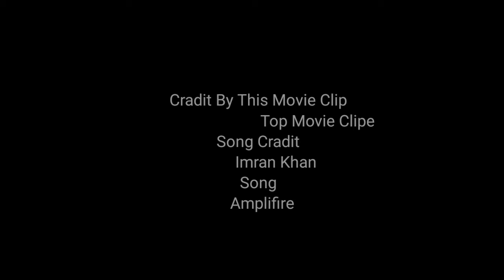Kosindra Song | Spider Man | Full HD Video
Your Realated Hastags